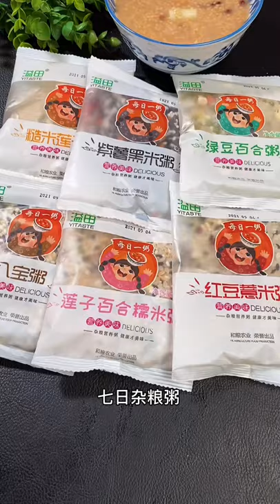Real cooking natural life tv @Yummy pizza cooking @Yummy dino nuggets cooking instructions